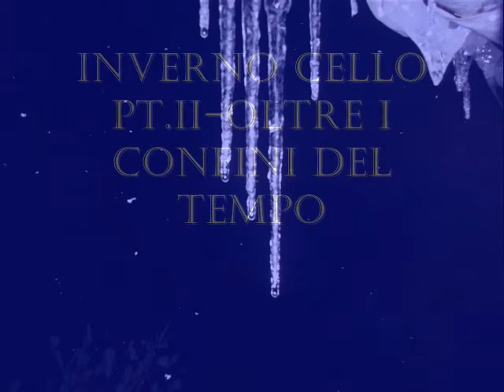Luciano Daini AMBIENTE CELLO parti 1 e 2.wmv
Luciano Daini-Violoncello,Sampled Cello,Rain Sounds and Electronics
Recorded Winter 2010 at the Soft Room Rocca Leonella
Open Air Photos-San Fiorano 2012+Video Mixages by LD
Performance Photos-Andrea